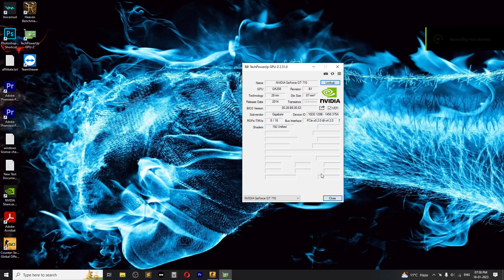GIGABYTE GeForce GT 710 2GB CS:GO | GAME BENCHMARK TEST FPS